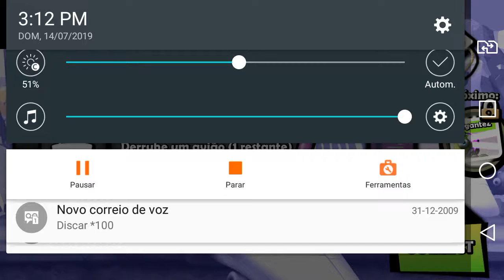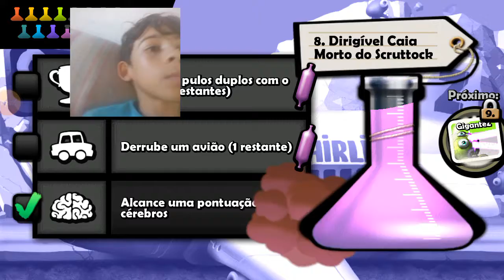Pro play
Meta 900.000